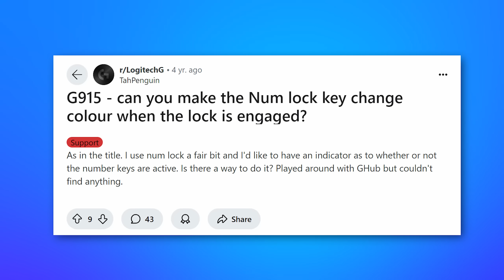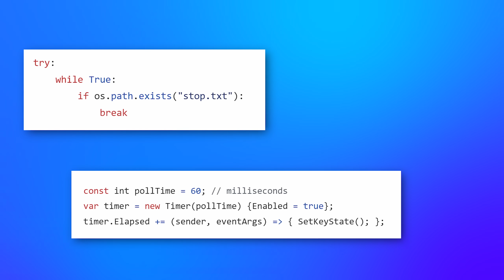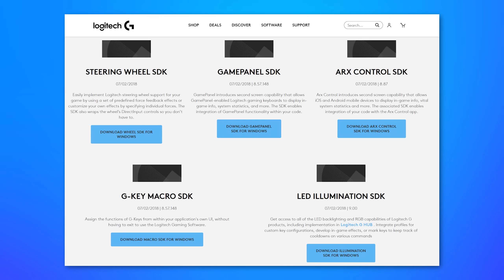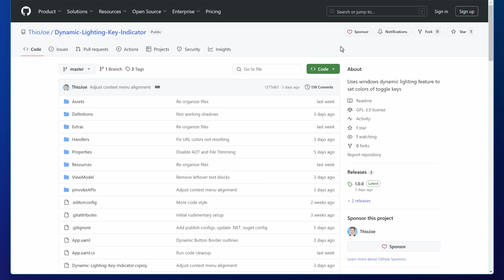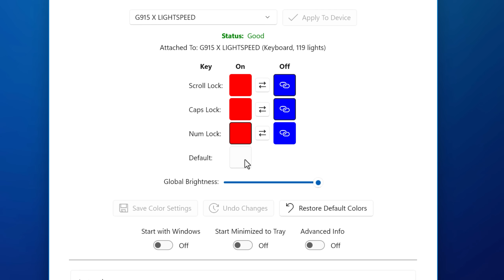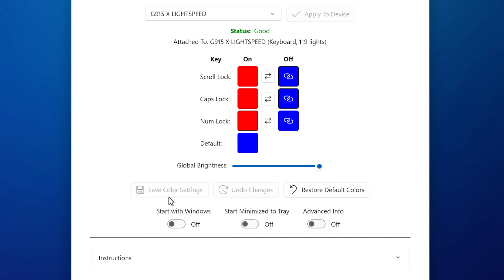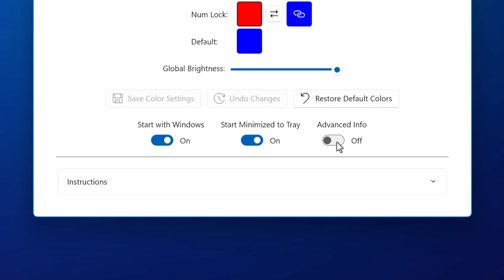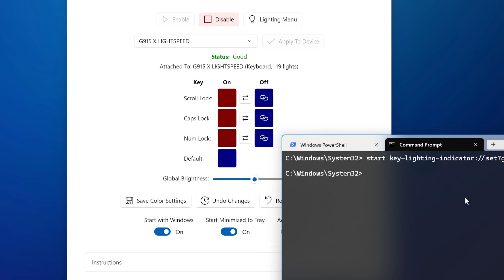Logitech's STUPID Keyboard Problem (That I Had To Fix Myself...)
Can't believe I had to do this myself 🤨

But for real Logitech, please for the love of God still add it as a hardware feature in the firmware 😩

▼ Time Stamps: ▼
0:00 - Intro
0:44 - Feature Requests Going Back YEARS
1:34 - Fine I’ll Do It Myself
2:16 - They Should Still Implement a Hardware Feature
2:44 - Previous Tools People Have Made
3:48 - How Mine Works
4:43 - Demo: The App
5:07 - Demo: How to Download
5:25 - Demo: Initial Setup
6:42 - Demo: Setting the Colors
8:56 - Demo: More Features
10:10 - Demo: Advanced Control
11:15 - Additional Thoughts